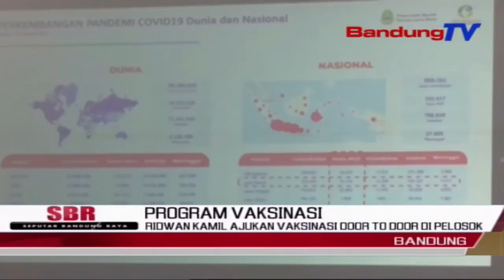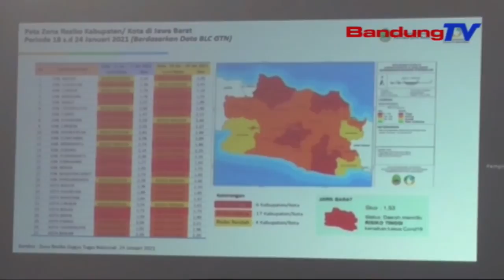Ridwan Kamil Ajukan Vaksinasi Door To Door Di Pelosok | SBR | BANDUNGTV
SBR | BANDUNGTV | NIKEN PRATIWI | Gubernur Jawa Barat Ridwan Kamil Berencana Mengajukan Ke Kementerian Kesehatan, Agar Vaksinasi Covid-19 Di Pelosok, Dilakukan Dengan Menggunakan Mobil Ke Tiap Rumah. Hal Tersebut Mengingat Jumlah Puskesmas Di Jabar Belum Memadai.